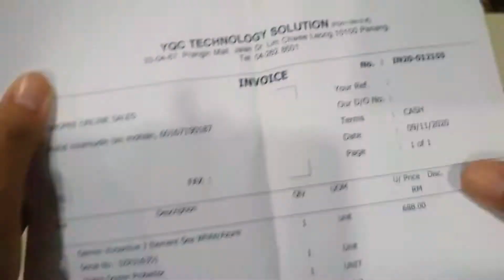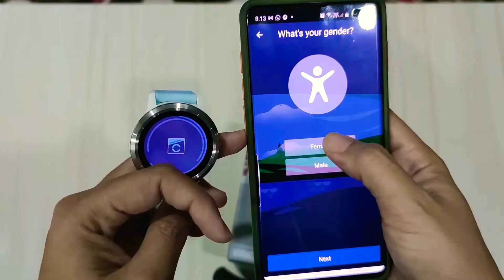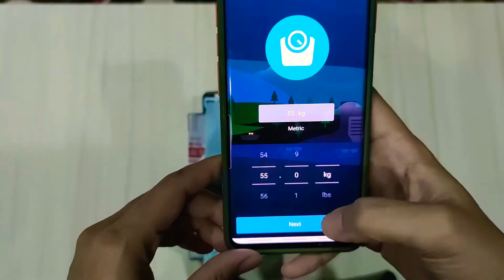Unboxing Smart Watch Garmin Vivoactive 3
Smart Watch Garmin Vivoactive 3

Shopee Link Seller